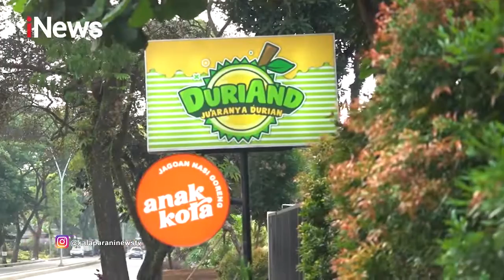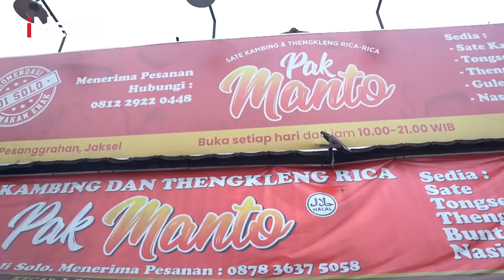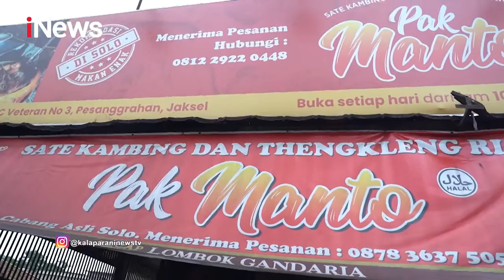Sate Kambing dan Tengkleng Rica Pak Manto, Kuliner Terenak di Solo Kalaparan 06/10